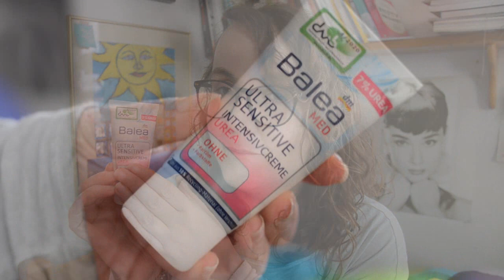Meine Hautpflege am Morgen Frühjahr Mai 2021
WERBUNG
Als Amazon Partner verdiene ich an qualifizierten Käufen
ZERO WASTE